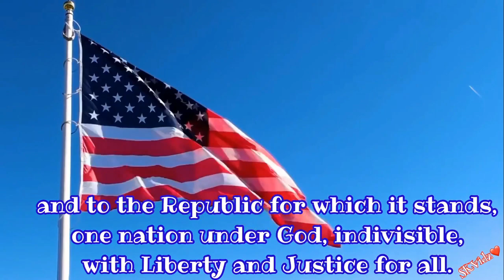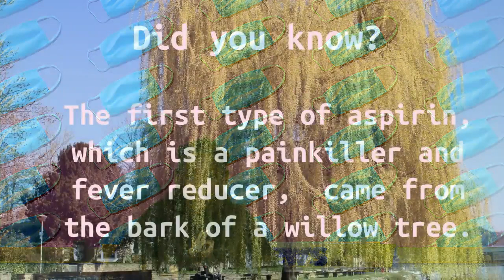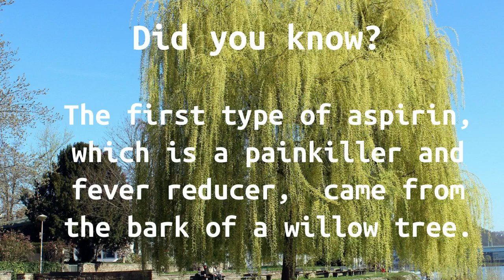ATMSA Star News 01/30/23